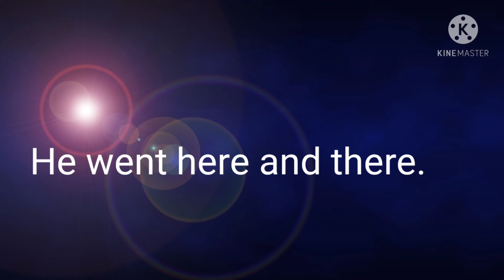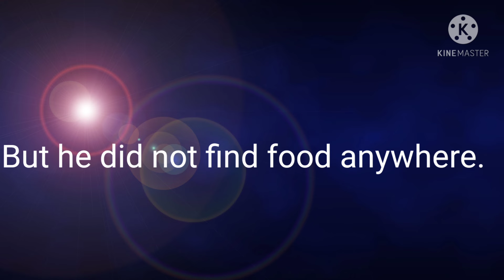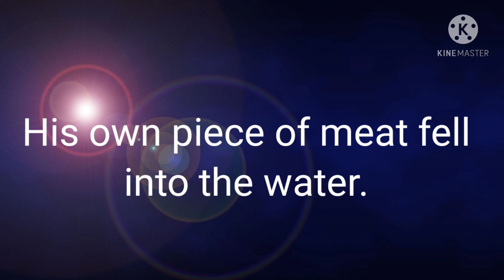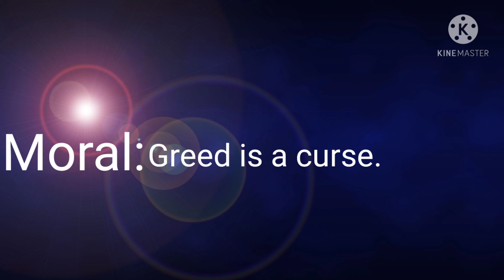story-The Greedy Dog 3D moral story for kids in English and hindi by Shabnam "लालची कुत्ता" कहानी